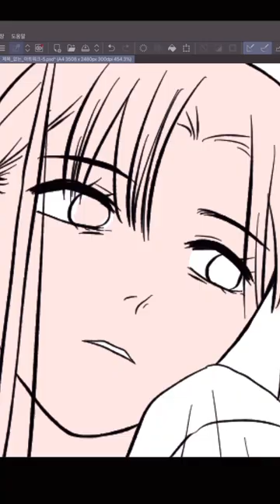Drawing Aoi Hikikomori Style☠️